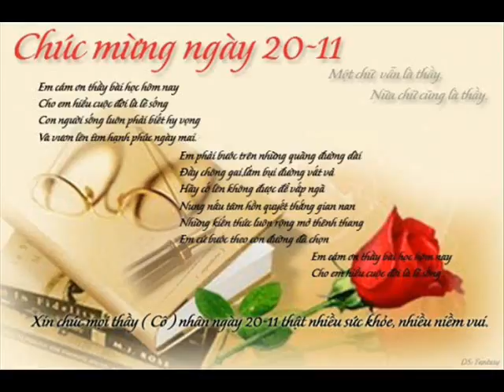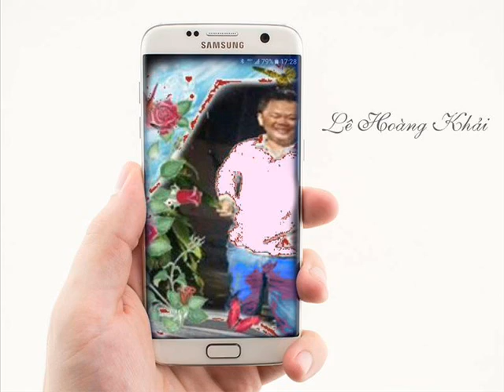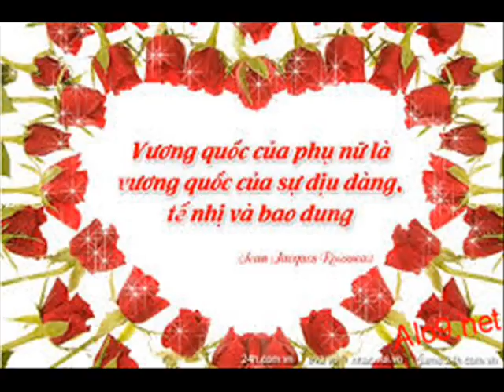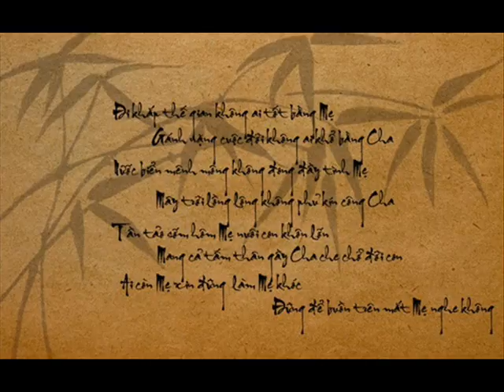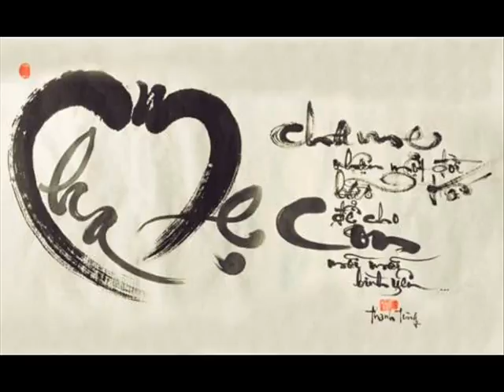Nice wallet 17